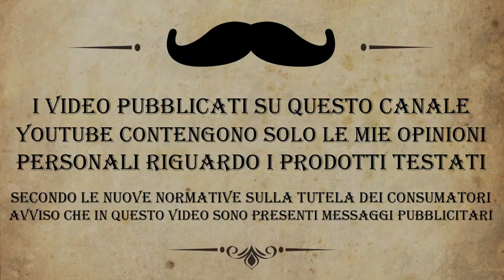NOVITA' - Dawn Of Glory Gel Pre Shave TGS - Texas on Fire Stirling - Black Hawk V3 A Single Edge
In questo video ti parlo di storia che viene dal passato e del presente che non smette mai di stupirci.
Ti voglio raccontare del nuovo pre shave di The Goodfellas’smile il Dawn of Glory, un pre barba unico nel suo genere, perché è senza profumazione, ricco di proprietà emolienti e nello stesso tempo risulta meno denso e più liquido rispetto ai pre barba presenti sul mercato, con il vantaggio di non avere al sui interno l’alcol.
Un prodotto che farà parlare tanto di se.
Ho voluto mettere al centro della mia rasatura un sapone che secondo il mio gusto personale è qualcosa di Meraviglioso sotto ogni punto di vista, ma soprattutto per il suo ottimo profumo di bruciato-resinoso, il Texas on Fire di Stirling.
In più e dico finalmente, ho avuto la possibilità di avere tra le mani il rasoio SE di Razorock Black Hawk di Razorock, ne ho anche approfittato per raccontare la vera storia di un marchio che fino a qualche anno fa produceva il rasoio SE, il non del tutto conosciuto marchio Schick.

I Prodotti utilizzati in questo video sono:
✅Prebarba Dawn of Glory 150ml – The Goodfellas’ smile
✅Sapone da barba Texas on Fire 170ml – Stirling Soap Co.
✅Dopobarba Texas on Fire 100ml – Stirling Soap Co.
✅ Razorock V3 Hawk Agressive Rasoio di Sicurezza SE – Acciaio Inox
✅ Pennello da barba sintetico Silver 400 Plissoft Noir 24mm – RazoRock